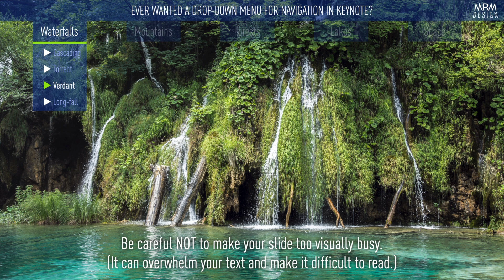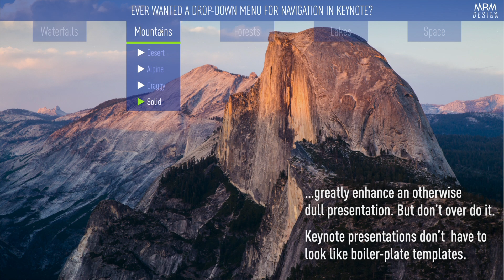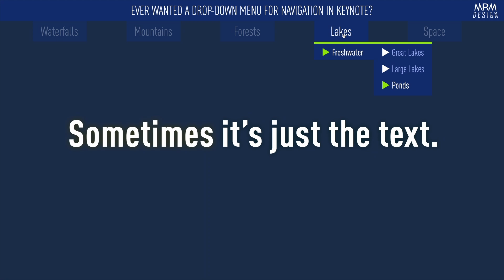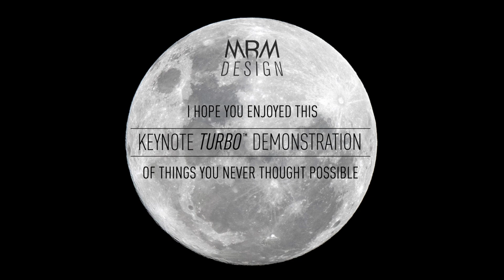MRM Keynote TURBO® Presentation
This Keynote deck shows off some of the amazing things that can be done in Keynote, including Menu Navigation, Zooming, Rotating, Magic Moves, and the use of Video under Text.